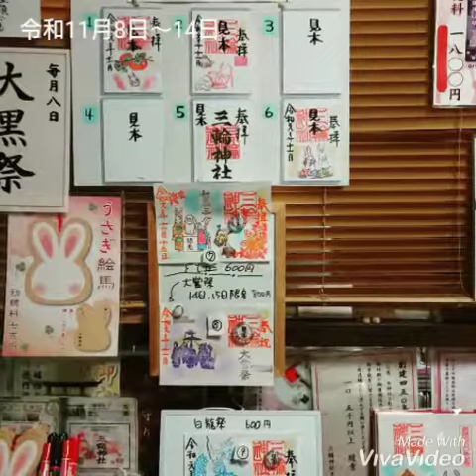名古屋 大須 三輪神社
令和元年11月8日～14日